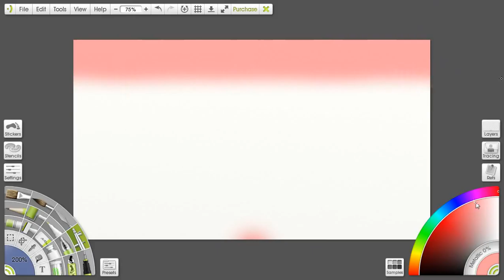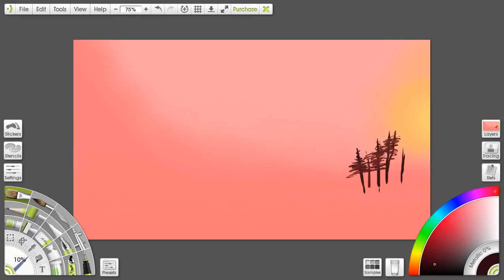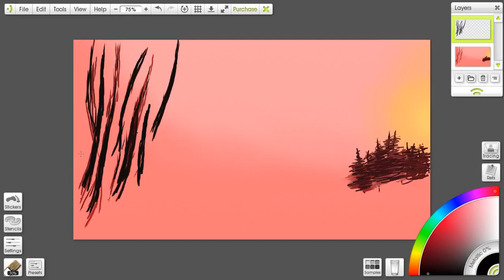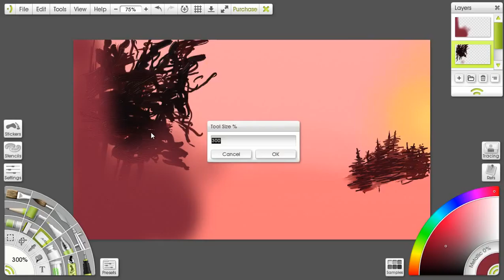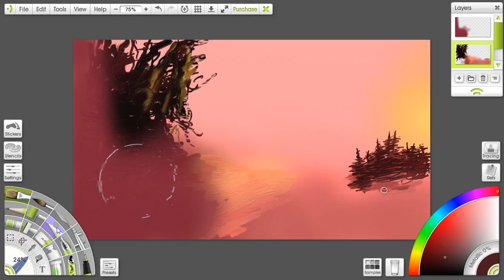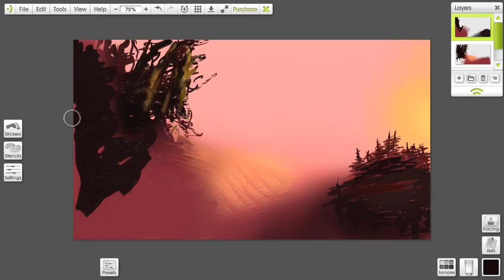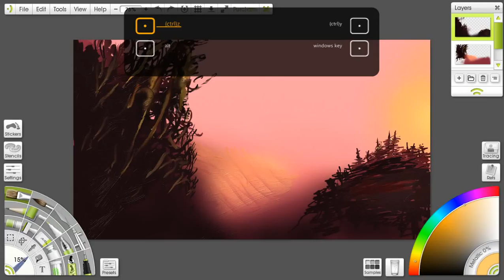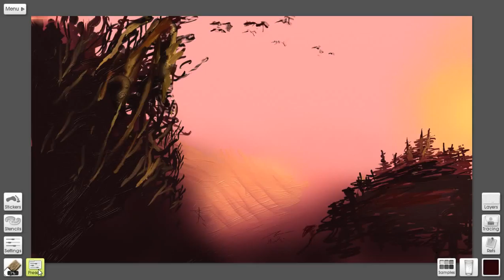Drawing abstract painting the dark evening